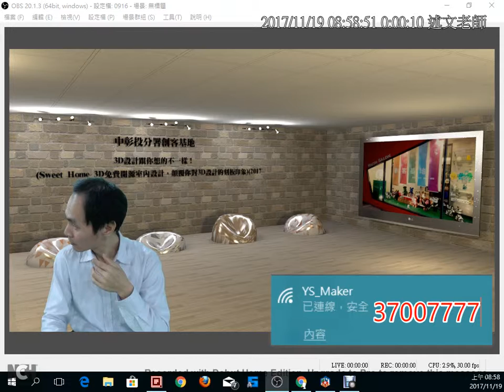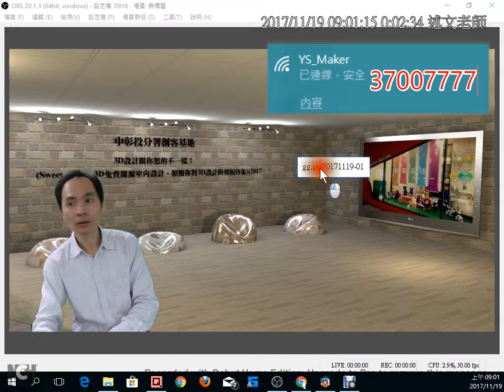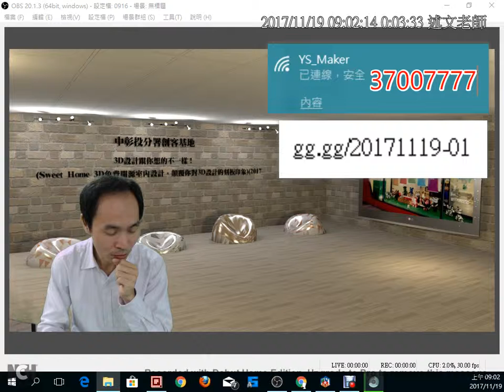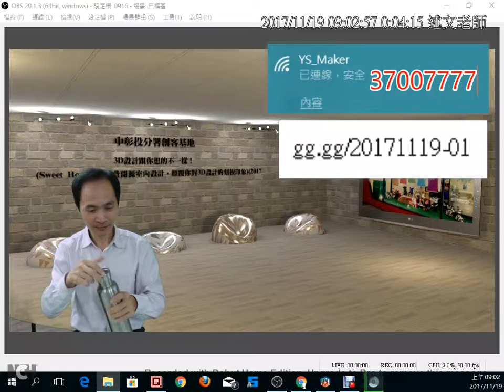00：課前測試錄影